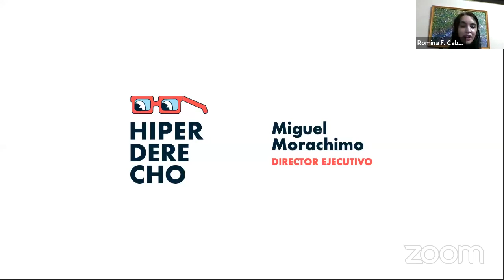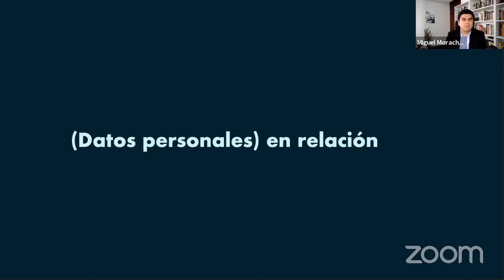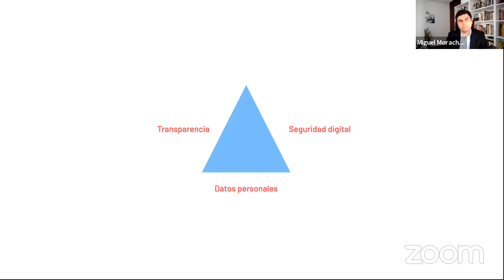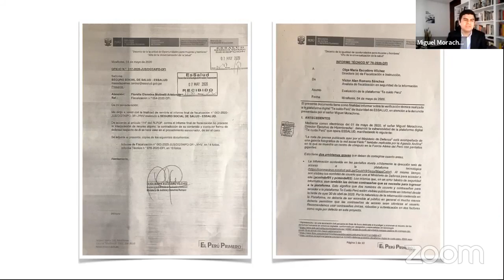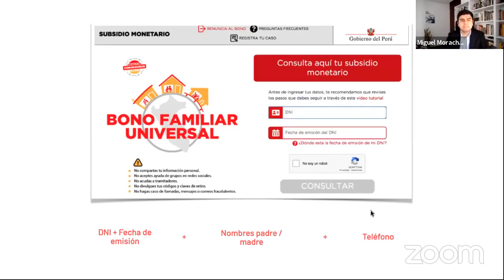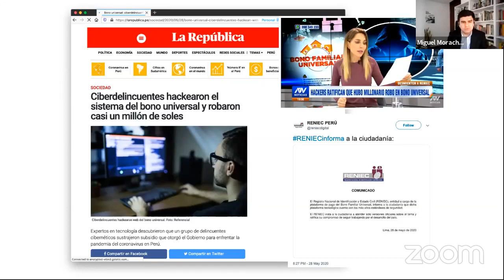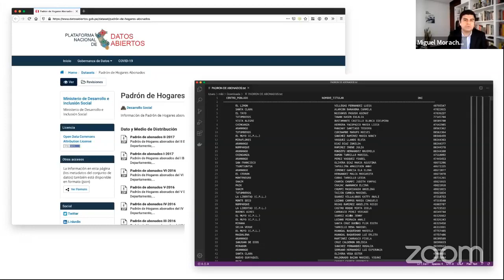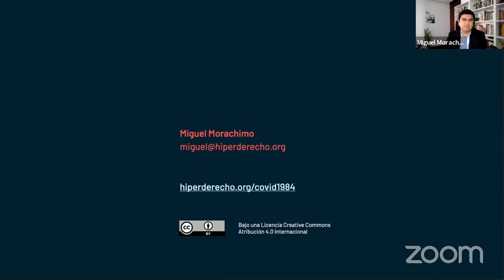Protección de datos personales, seguridad digital y transparencia en Perú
Participación de Miguel Morachimo de Hiperderecho en la IV Convención Mundial de Derechos Fundamentales y Garantías Constitucionales "Tecnología, Derecho e Innovación" como parte de la mesa “Protección de Datos Personales en la Era Digital.”